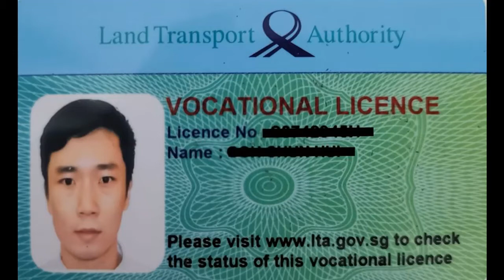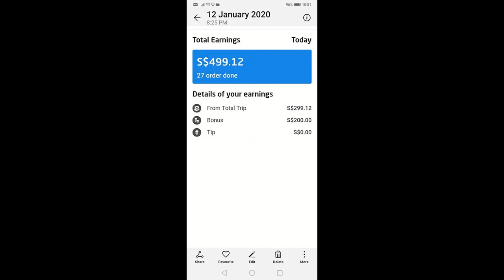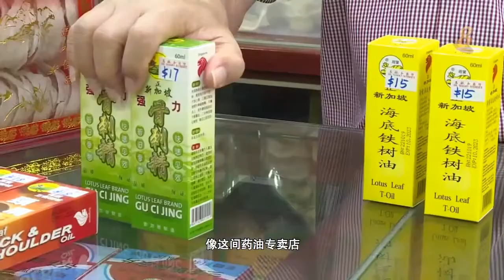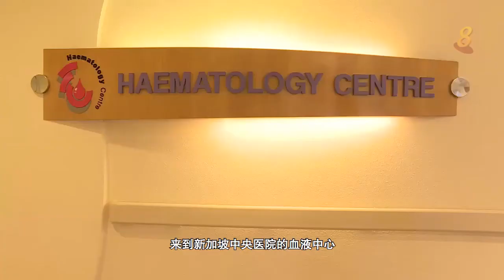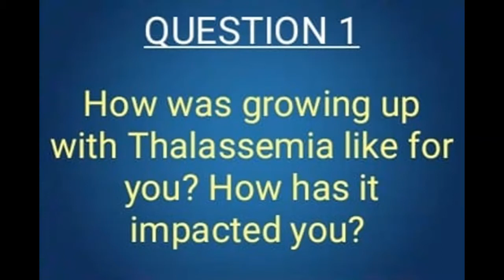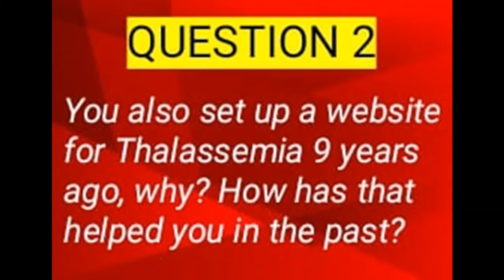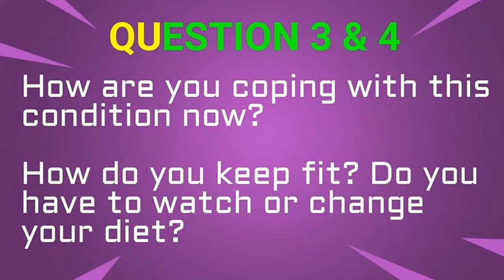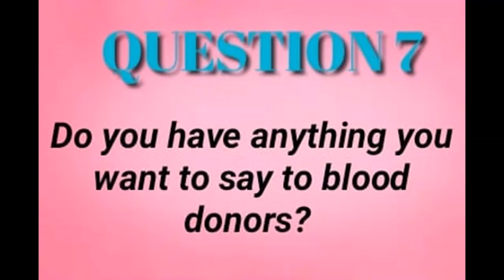Questions & Answers: How was growing up with Thalassemia like for you? + Updates!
In this podcast, I give you an update of my current life situation driving as a private-hire, and also my featured on Mediacorp Channel 8's Frontline TV Show.

Followed by, I am going to answer some questions, in which only a few in broadcasted on the show, and the rest are not.

This Podcast Schedule:

- My Life Driving Private-Hire/Featured On Mediacorp Channel 8's Frontline Tv Show (UPDATE) ► 00:00

- How was growing up with Thalassemia like for you? How has it impacted you? ► 21.10

- You also set up a website for Thalassemia 9 years ago, why? How has that helped you in the past? ► 22:56

- How are you coping with this condition now? How do you keep fit? Do you have to watch or change your diet? ► 27:21

- Because of this condition, did you have to give up some dreams or plans, you had always wanted to do? ► 33:33

- What is your biggest wish ultimately? ► 34:50

- Do you have anything you want to say to blood donors? ► 35:27

- Thanks for watching & listening ► 36:10